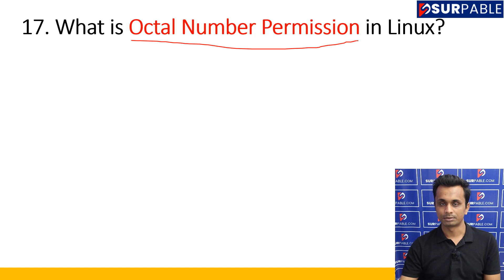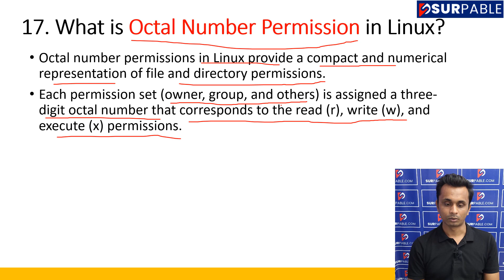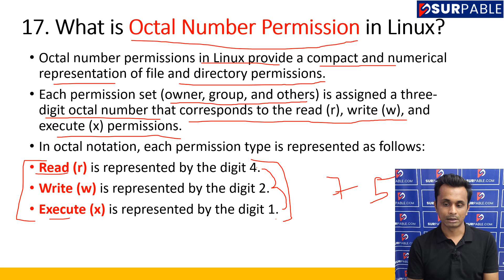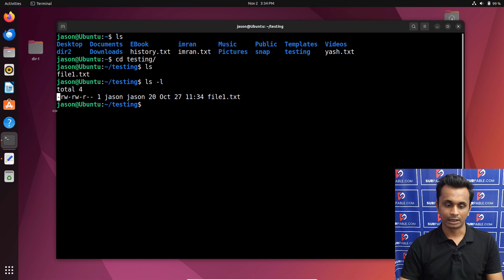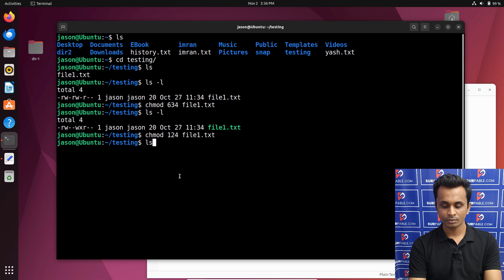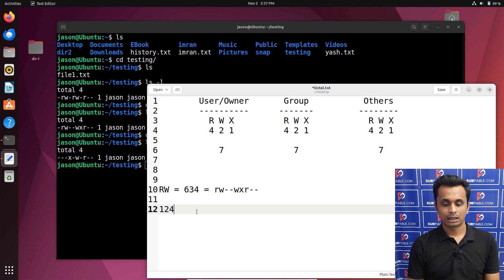Linux Octal Permissions | Give and Revoke Permissions by Octal Number in Linux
In this educational video, we explore the world of Linux octal permissions and how to use octal numbers to efficiently grant or revoke access to files and directories. Understanding octal permissions is essential for effective access control and security. Whether you're new to Linux or seeking to enhance your knowledge of permission management, this video provides a comprehensive guide.

Here's what we'll cover:

1. **Introduction to Octal Permissions**: We'll start by explaining the significance of octal permissions in Linux and how they simplify permission management.

2. **Octal Notation**: Learn how to represent and interpret permissions using octal notation, which condenses read, write, and execute permissions into numerical values.

3. **Mapping Permissions**: Understand the mapping of octal numbers to file and directory permissions, including owner, group, and others.

4. **Octal Permission Examples**: Explore practical examples of using octal numbers to set permissions, both for granting and revoking access.

5. **Binary to Octal Conversion**: Discover how to convert binary permission representations to octal notation for quick and precise permission management.

6. **Practical Scenarios**: We'll provide real-world scenarios for using octal permissions, including securing sensitive files, creating shared directories, and managing access.

By the end of this video, you'll have the knowledge and skills to confidently manage file and directory permissions using octal numbers in Linux, ensuring efficient access control and file security.